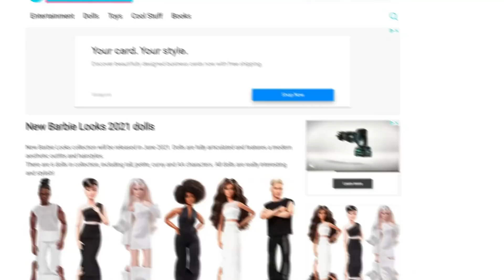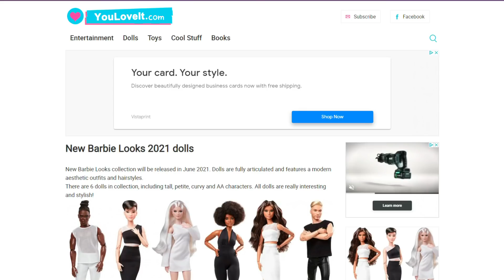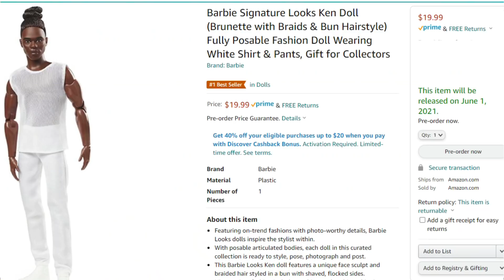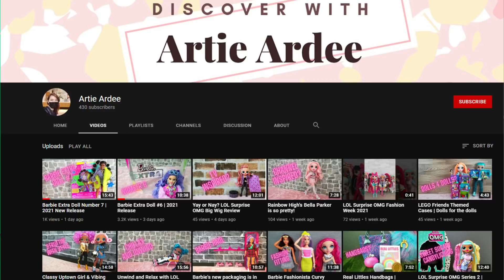DOLL EVENTS: Barbie Signature Looks 2021 Collection Wave 1- New Made to Move Dolls Summer Release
GYPSIE Dishes her thoughts on the newest wave of dolls coming this summer from MATTEL, the BARBIE SIGNATURE LOOKS Collection of 2021.  The first wave will consist of 6 dolls, 4 females and 2 males. All of them have made to move joints and come wearing stylish outfits, complete with matching footwear!

Sources to credit for leaked images and some information include the website youloveit.com and amazon. com

Have a dolly day!

Be Friends With Us
@brokendollytv @honestlyadonis @funwithjeenu @familydollsfun INSTAGRAM
@funwithjeenu TWITTER

Barbie Extra Dolls 1 2 4 & 5: First Impressions + Face Sculpt Match with JAHYU JAXIN EDC S2 E1

Cool Breeze Dalpinder Chowdhury Integrity Toys Homme Doll |First Look and box opening EDC S3 E1

2020 DIY- How to Style Barbie Doll Hair- Curly to Wavy/ Tight Curls to Loose Curls ft. Poppy Parker

Interview Korean Mom: Why My Parents Did Not Buy Me Barbie Dolls 부모가 바비인형을 안사준 솔직한 이유: 엄마를 인터뷰 했읍니다

DOLL THERAPY: DOLLS of the World Japan Ken details- Grail Barbie Ken Vlog head swap skin tone match

BARBIE WEB SERIES